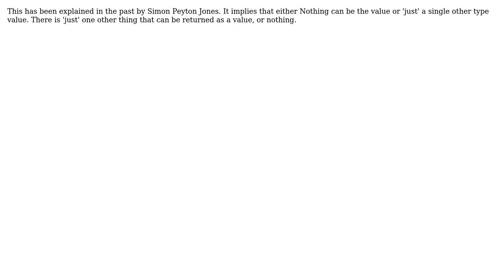What are some intuitions that support calling the Maybe constructor in Haskell "Just"?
Software Engineering: What are some intuitions that support calling the Maybe constructor in Haskell "Just"?

With thanks & praise to God, and with thanks to the many people who have made this project possible! | Content (except music & images) licensed under CC BY-SA | Music | Images & others | With thanks to user vijrox user Lloyd Moore and the Stack Exchange Network Trademarks are property of their respective owners. You are responsible for your own actions.